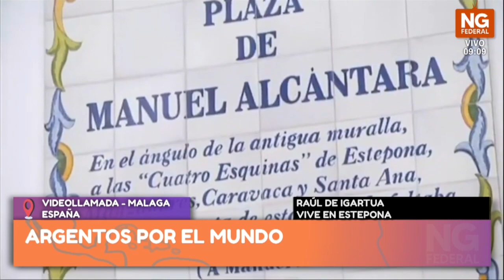NGFEDERAL - DE IGARTUA - ARGENTOS POR EL MUNDO - ESPAÑA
RAÚL DE IGARTUA- VIVE EN ESTEPONA. LOCALIDAD DE LA PROVINCIA DE MÁLAGA